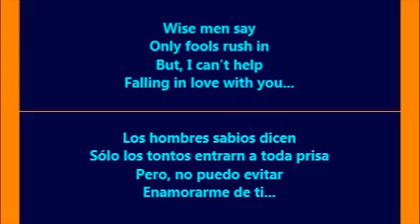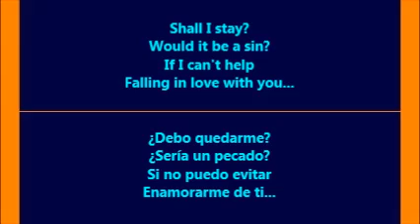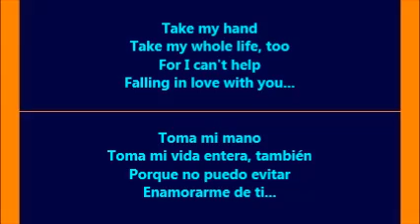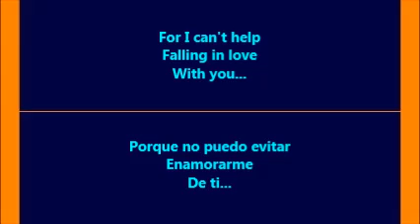Can't Help Falling In Love - Elvis Presley (Lyrics - Letra)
This is a love song by Elvis Presley, with the lyrics translated from English to Spanish.  /  Esta es una canción de amor cantada por Elvis Presley, con la letra traducida de Inglés a Español.  Requested by Hector  /  Pedida por Hector.